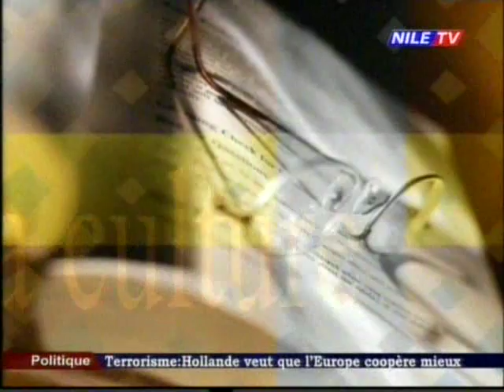Journal de la Culture 11 3 2017 1